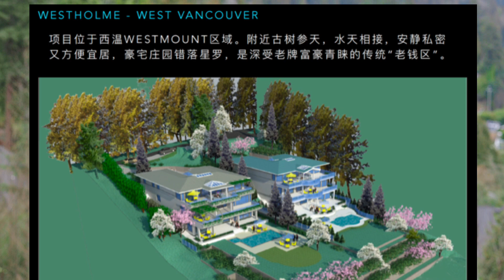西温哥华土地投资1:Westmount3万尺大地!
房产投资的实质是投资土地。土地稀缺性不仅体现在资源稀缺，更是机会稀缺。这块位于西温哥华Westmount的3万尺大地（已分割成2块），在2019年最低点时，每块的土地价值大约$290万，之后的迅速增长约20%，可以说每块都能赚50万。
被分割的这两块土地，每块都可承建两栋高端独立屋。鉴于西温哥华海天一色的特点，最适合这块西温好地的建筑风格是：西海岸建筑。它标配
超大落地窗，可享受IMAX视觉体验。
🌟项目优势：

⚡️高尚地段：西温哥华Westmount是温哥华传统“老钱区”

⚡️周期短：
土地分割已获政府批准
现场清理、设计图、土地测绘已经基本完成
雨水管理、水土流失措施已就位

⚡️成本低：可实现两栋独立屋同时开工，分摊减低成本；

⚡️增涨潜力：全球有众多高端买家青睐西温哥华的房产，而西温哥华高端住宅尚无满足全部需求；

⚡️风险低：无需额外政府批准或公众听证，无需区域更改或特别申请，开发相关许可已获批准；

有过投资经验的人，都能理解土地的价值。但是，大温哥华土地投资机会在哪里？如何挑选到温哥华仅剩的优质地块？个人又怎么合法购买加拿大的土地？购买流程又是怎样的呢？
精明投资，融入社区，我是您的地产经纪Steve Qu曲洁纯。

🔥Steve Qu的⼀句话房产投资建议：🔥
土地投资是各种精明的资产组合中分配资产和分担风险的重要组成部分。

🎵 YouTube:  Steve Qu PREC-Sutton Group West Coast Realty
🎵 Wechat:  anxin81625546
🎵 Redbook: anxin81625546